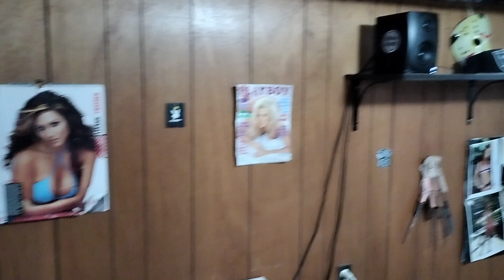pitch black track